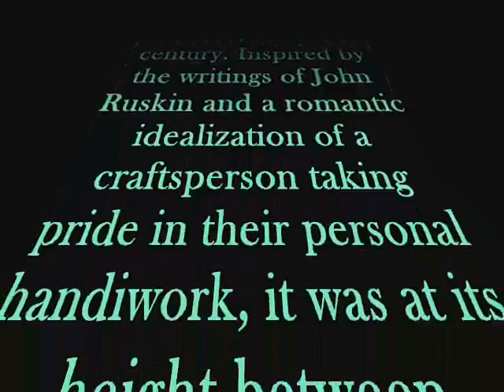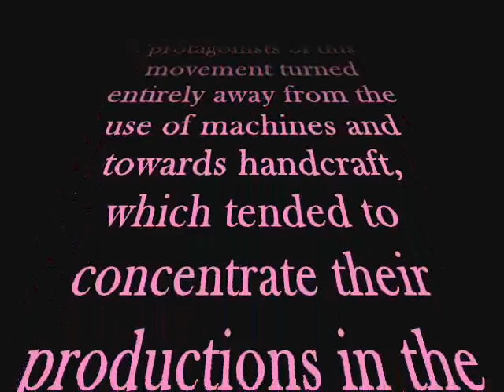The Arts And Crafts Movement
presented by the electricblue group et all